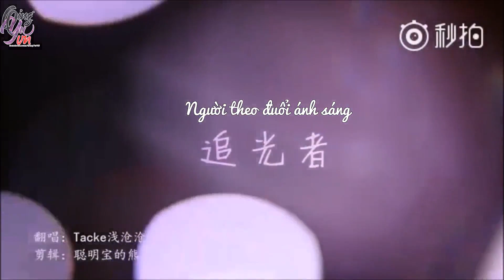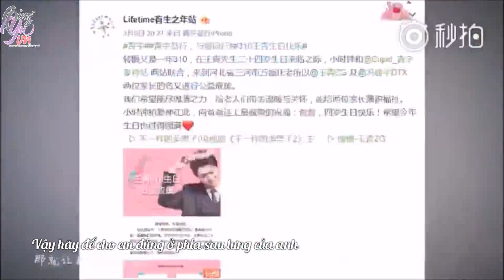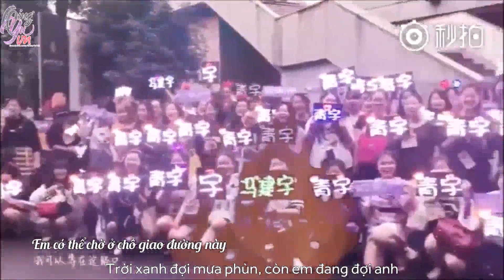[VIETSUB/FMV] Người Theo Đuổi Ánh Sáng - Thanh Vũ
credit: @Tacke浅沧沧